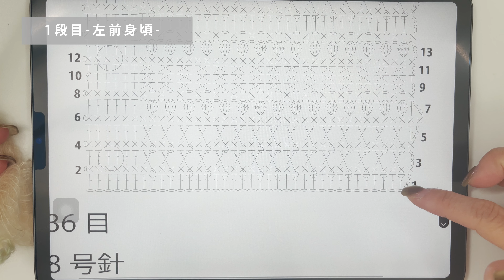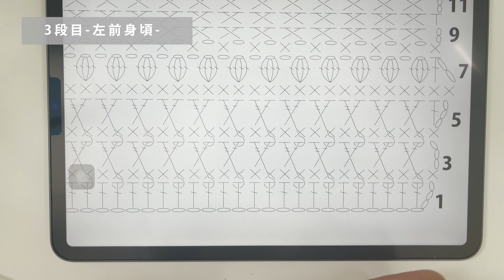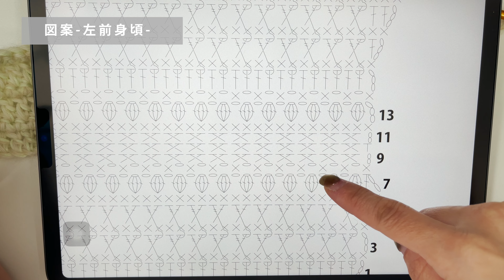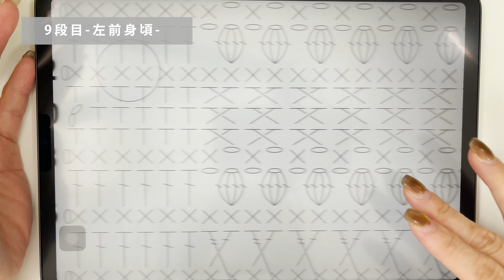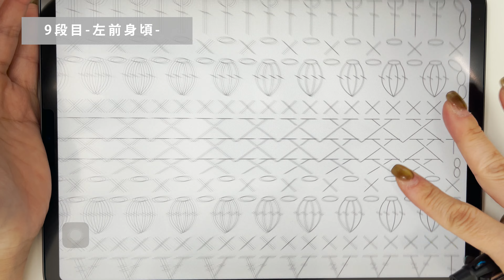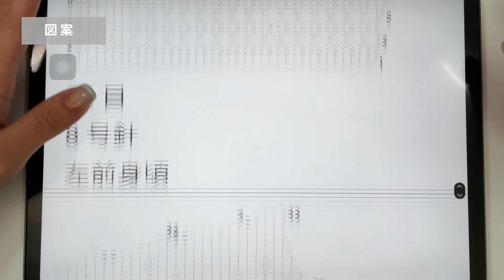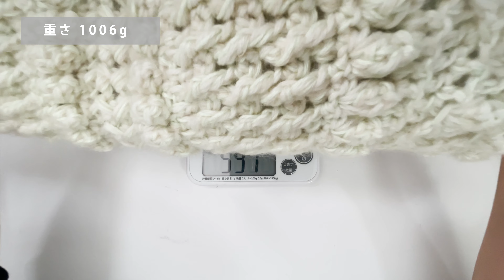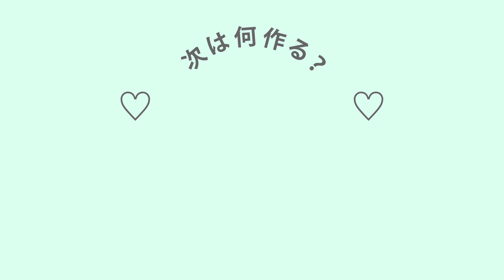【かぎ針編み】私史上いちばん可愛いカーディガンできました！木の実ぎっしりパワーショルダーのクロップドカーデ編みました！~ How to crochet power shoulder cardigan~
コメントの前に下記の【⚠️注意⚠️】をご確認ください

KiiTEEKiiTEEKiiTEE史上一番可愛いカーディガンと言っても過言でない作品ができました！

木の実を収穫したようなポコポコとした立体的な編み地が特徴のカーディガンです。

肩に配置した木のモチーフ。
ボーダー状に並べた木の実をイメージしたパプコーン。
斜めに引き上げた模様は草木をイメージしています。

これからの季節に、特にクリスマスにぴったりな幸せを運ぶカーディガン。

ショートコートのように着用するイメージで、細めの針でぎちっと編みました。
しっかりとした編み地で寒さから身を守ってくれます。

トレンドのクロップド丈は太めのパンツや、ワンピースに合わせるのがおすすめ！
コートの上から着用したり、マフラーのように首に巻くのもおすすめです！

《この作品の編み図》

《この作品のキット》

KiiTEEKiiTEEKiiTEE
ギブミーコットン G/M/C [CORD]
Col: メロン 405g (11玉以内)

sawada itto
amotto
Col: 27ホワイト　468g (10玉以内)

Rich More
エクセレントモヘア　カウント10
Col.3 117g（6玉以内）

重さ　1006g

ホック　21mm 4個

[針・道具]
かぎ針8号
そのほか製作に必要な道具

【サイズ】
着丈：37cm バスト：47cm 肩幅：58cm 袖丈：42cm

00:00 ご挨拶と今回の動画のご紹介など
06:58  糸と針について

07:38  作り目-左前身頃-
08:23  1段目-左前身頃-
09:15  2段目-左前身頃-
09:21  3段目-左前身頃-
11:09  6段目-左前身頃-
11:34  7段目-左前身頃-
13:04　8段目-左前身頃-
14:01   9段目-左前身頃-
16:22  10段目-左前身頃-
17:45  11段目-左前身頃-
18:29  図案-左前身頃-
19:42  31段目-左前身頃-
20:53  完成-左前身頃-
21:25  図案
21:41  肩をはぐ
24:25 　袖をつける
48:15  袖下をはぐ
49:20  組立終わり
49:30  襟ぐり
53:15  裾リブ
53:30  ホック
58:26  ネーム
59:06  完成

【⚠️注意⚠️】

※※※※サイズ調整や、デザインの変更などのご質問はお答えできません。アレンジはご自身でお願いいたします。

※※※※あくまで、私の編みたいデザインの作品を編んだものの過程や図案を紹介している動画です。私自身、編み物講師ではなくただの素人です。正しい知識、間違いのない作品を編みたい、知りたい、編み図を見てもわからない方は、編み物の本を参考にしたり講師の先生に習うことをお勧め致します。
動画の撮り直し、再投稿は致しません。

※※※※KiiTEEKiiTEEKiiTEEのオリジナルレシピを模倣してSNSなどに作り方（写真・動画ともに）をUPするのはやめてください。制作した作品をUPするのはOKです！

おすすめの棒針編みの基礎本→ 新・棒針あみの基礎 (BASIC TECHNIQUES BOOK)
おすすめのかぎ針編みの基礎本→ イチバン親切なかぎ針編みの教科書
初心者向けの本→オールプロセス写真で絶対作れる！はじめてのかぎ針編み小物

🌸Online SHOP🌼

■Online shop （オンラインショップで編み図やYOUTUBEで紹介した作品などを販売しています。お気に入りを是非見つけてください。

kiiteekiiteekiiteeのインスタに載せてもいいよ〜って方は是非、お写真を投稿する際に、お写真をタップし、《 @kiiteekiiteekiitee 》をタグ付けまたは、kiiteekiiteekiitee のハッシュタグをつけて投稿してください◎